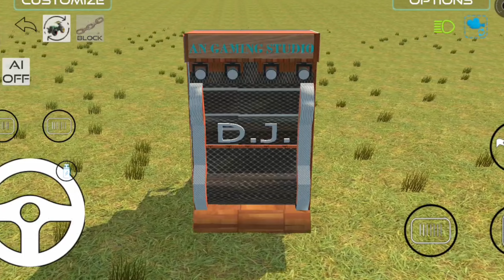Swaraj 744 VS pickup || Indian vehicles simulator 3d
Swaraj 744 VS pickup || swaraj || pickup || Indian vehicles simulator 3d

3d
indian vehicles simulator game update
indian vehicle simulator game mein
indian vehicle simulator game ka new update
indian vehicle simulator game
mein new update kab aayega
indian cars simulator 3d mod apk
indian cars simulator 3d apk
indian cars simulator 3d mod apk version 15
indian cars simulator 3d hack mod apk
indian cars simulator 3d old version
download
indian cars simulator 3d mod apk an1
indian cars simulator 3d hack
indian cars simulator 3d mod apk all cars unlocked
indian cars simulator 3d apk mod
indian cars simulator 3d apk unlimited
money
indian cars simulator 3d apk mod unlimited money
indian cars simulator 3d hack apk
indian cars simulator 3d cheat codes
indian car simulator 3d mod apk
indian car simulator 3d unlock all cars
indian cars simulator 3d download
indian cars simulator 3d download for pc
indian cars simulator 3d hack download
indian car simulator 3d mod download
indian car simulator 3d app download
download
indian car simulator 3d unlimited money apk download
indian car simulator 3d hack mod apk
download apkpure

अगर आप मुझसे जुड़ना चाहते है तो क्लिक करें

मेरे सभी वीडियो की Playlist यहाँ से देखें⤵️⤵️⤵️

🙂 tech chaliya 🙂